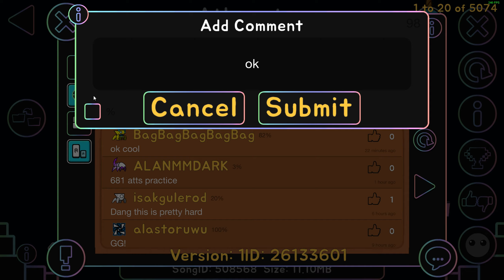Athanatos 83% by Exenity and more (Progress #3) | Geometry Dash (240hz)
last video before i upload the beat.
STILL racing bag.

Level Info
Name: Athanatos
Creator(s): Exenity, Gaero, Herzilo
Enjoyment: 6.5/10
Current attempts: 5531
Placement on list: 116
My opinion: 124